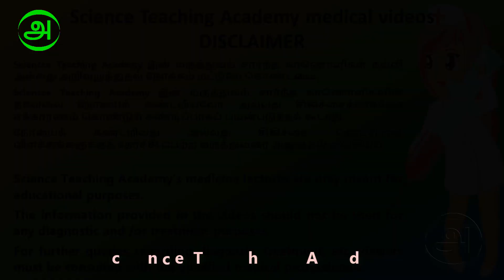Japanese Encephalitis ஜப்பானிய மூளைக்காய்ச்சல்